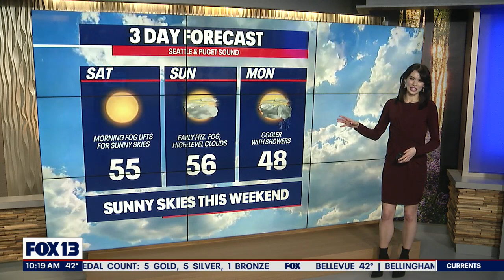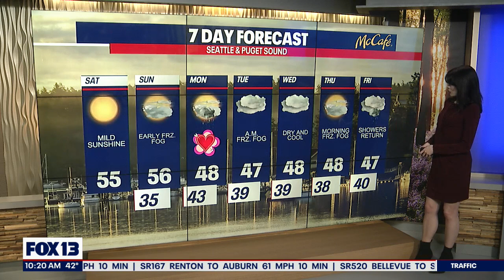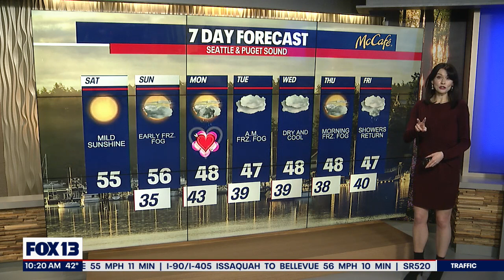Cloudy, chilly week ahead of us with some chances for rain | FOX 13 Seattle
FOX 13 Meteorologist Abby Acone is tracking a soggy Valentine's Day, with some cool temperatures coming out of the weekend.